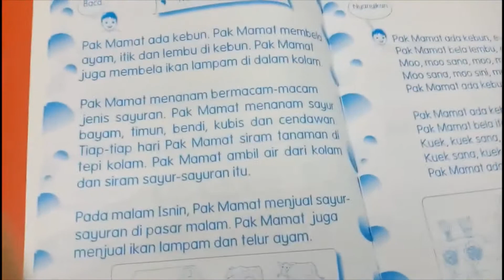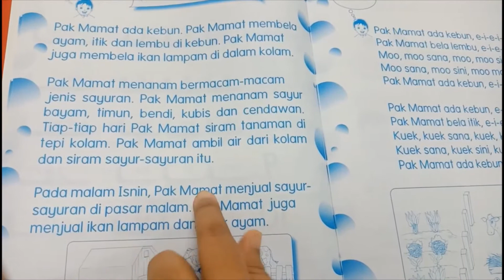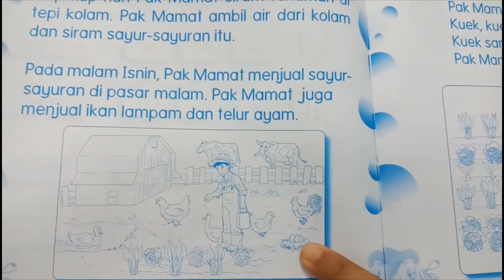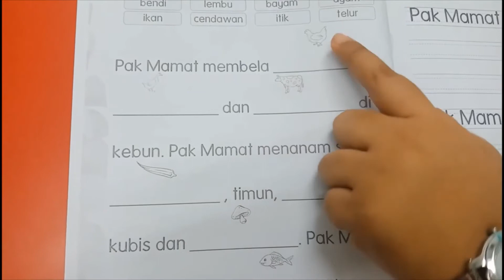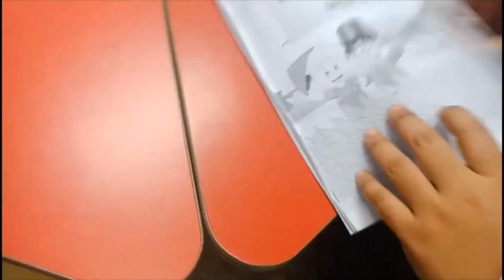Bahasa Malaysia Tahap 4, 6 years (Tuesday, 20/10/2020)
Subjek/ Subject:
Bahasa Malaysia Tahap 4
6 years/ tahun

Kelas/ Class:
1) Class 6-2 Morning (For Daneesh, Aryan, Farzana, Nurin, Shidaartan, Amanda, Naimah)
2) Class 6 Afternoon (For Adra, Adam, Zafran, Dania, Tamara)

Buku/ Book:
Smart Bacaan Tahap 4
Buku Bacaan
Muka Surat/ page: 12

Guru/ Teacher:
Cikgu Wati